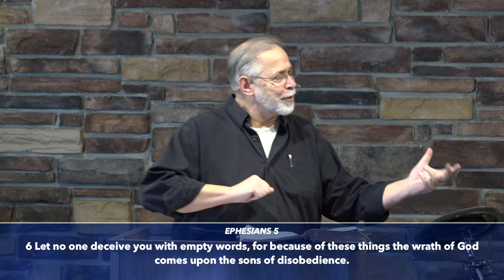Wake Up Call To The Church | Ephesians 5:1 - 17 | Pastor John Hessler